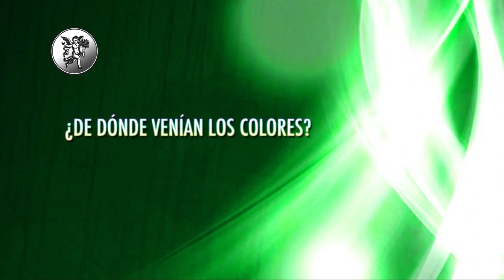Colorantes naturales (Palo Brasil)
¿Cómo conseguían los antiguos mexicanos los colores en sus telas?
¿Sabías que a Hernán Cortez le llamaba la atención el colorido de los mexicas?

Facebook: El Ángel de tu Salud México